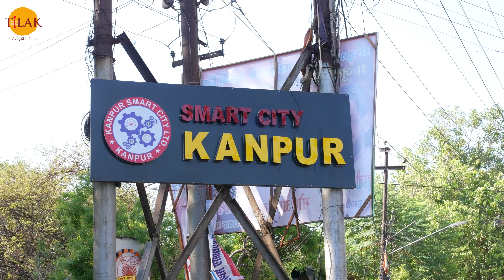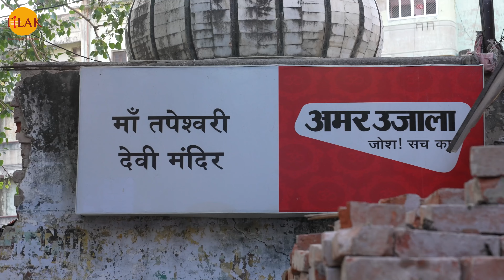माता सीता को समर्पित भव्य तपेश्वरी देवी मंदिर यात्रा | 4K | दर्शन 🙏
भक्तों नमस्कार! हमारे यात्रा कार्यक्रम दर्शन में आपका हार्दिक अभिनन्दन है. भक्तों हमारे देश भारत में देवी आराधना का विशेष महत्व है। संभवतः इसीलिए हमारे ऋषियों महर्षियों तथा नीति नियंताओं ने देवी आराधना के महापर्व का वर्ष में ग्रीष्म तथा शारदीय दो नवरात्रियों का विधान बनाया है। इन दोनों नवरात्रियों में सभी देवी मंदिरों में हजारों लाखों में भक्त पहुँचते हैं और मन्नतें मांगते हैं। क्योंकि लोगों को विश्वास है कि आदिशक्ति देवी माँ अपने भक्तों को कभी खाली हाथ नहीं लौटाती। वो उनकी हर मुराद पूरी करती हैं। यों तो भारत के हर गाँव और हर शहर में देवी मंदिर स्थापित हैं। लेकिन भारत के मानचेस्टर कानपुर में तो 500 से लेकर 5000 वर्ष पुराने 6 ऐसे देवी मंदिर हैं जिनकी प्रसिद्धि देश के कोने कोने में है। इनमें प्रमुख है तपेश्वरी देवी मंदिर.
मंदिर के बारे में: भक्तो कानपुर नगर के बिरहाना रोड पटकापुर स्थित मां तपेश्वरी देवी का मंदिर, कानुपर के प्रसिद्ध मंदिरों में से सर्वाधिक प्रसिद्ध प्राचीन मंदिर है। यह मंदिर पूर्णतः जनकनंदनी सीता को समर्पित है। तपेश्वरी मंदिर का इतिहास रामायण काल से जुड़ा हुआ है। इसके बारे में मान्यता है कि जो भी भक्त यहां आकर मां तपेश्वरी का दर्शन पूजन करते हैं, अखंड ज्योति जलाते हैं और नवरात्रि के शुभ दिनों में मां के 108 पावन नामों का जप करते हैं।  भगवती उनकी मनोकामना अवश्य पूरी करती हैं। इसीलिए शारदीय तथा ग्रीष्म नवरात्रि में दूर दराज से मां के दरबार में अखंड ज्योति जलाने के लिए भक्तों का रेला यहाँ पहुंचता हैं।

मंदिर का इतिहास: भक्तों तपेश्वरी देवी का कोई ऐतिहासिक आधार प्राप्त नहीं है जिससे ये सिद्ध किया किया जा सके इस मंदिर का निर्माण कब हुआ और किसके द्वारा हुआ। किन्तु पौराणिक कथाओं और लोक कथाओं के अनुसार ये मंदिर रामायण कालीन है। क्योंकि वाल्मीकि आश्रम में अपना वनवास व्यतीत करते हुये जगतजननी सीता जी के यहाँ तपस्या करने का उल्लेख मिलता है। इस मंदिर का जीर्णोद्धार वर्ष 1960 में कराया गया था।